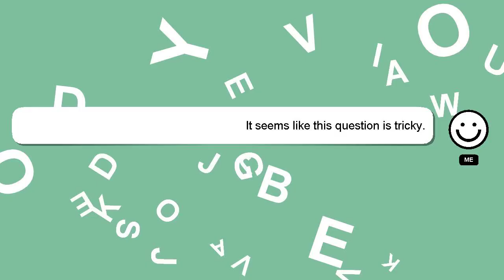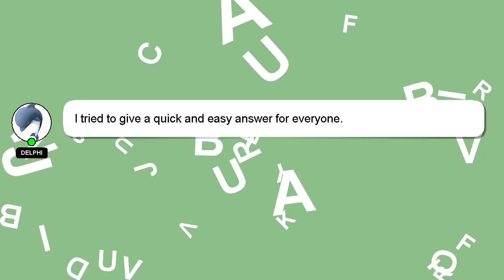How to disable msn news feed?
Allow me to introduce myself briefly, Hi, my name is Delphi, nice to meet you. I am willing to help you find the solutions to your questions. - How to disable msn news feed?

Let me know if you have more specific questions or concerns by leaving a comment or starting a chat. Your answer will be recognized and appreciated, and I will 'heart' it to show my appreciation.

*1 What we are experimenting :*